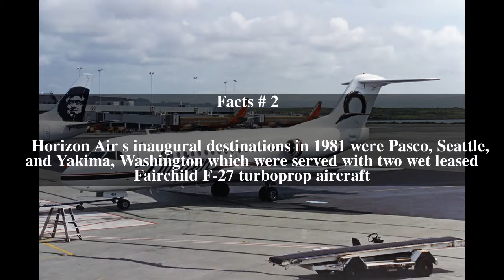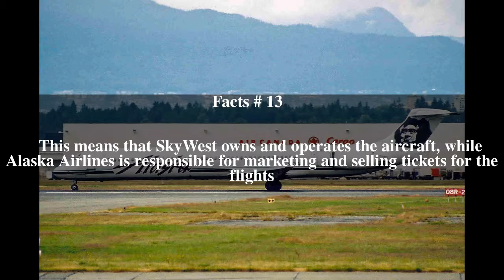Horizon Air destinations Top # 13 Facts